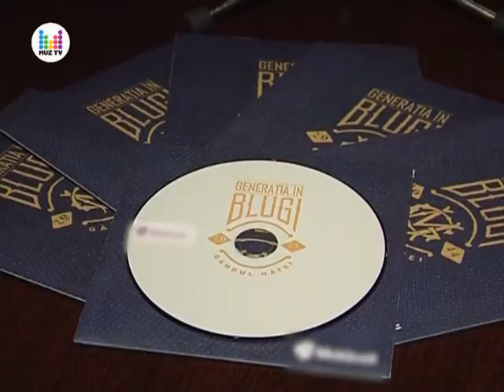"Generația în blugi!"